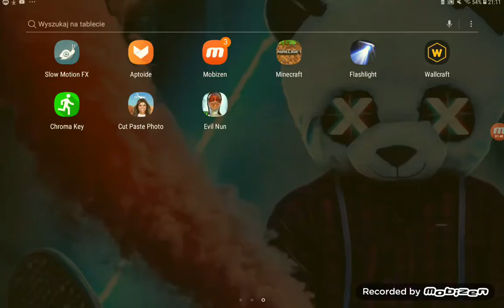Gramy w minecrafta 😎 co i jak 1.14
Seria agent max